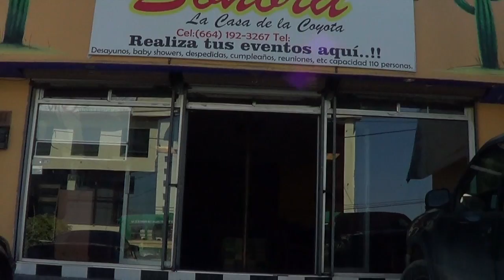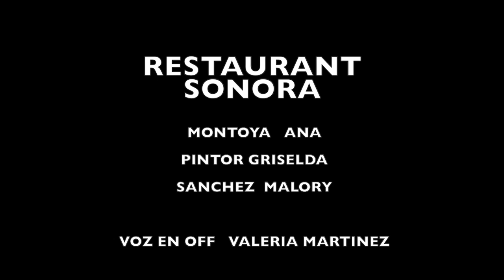Sonora 2015-Video Institucional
Proyecto de Video Institucional, que busca la promoción, de misión, visión oficial del servicio, empresa u organización.  Realizado en la asignatura de Producción Audiovisual de quinto semestre, a cargo de la Maestra Concepción Baxin, en la Licenciatura de Ciencias de la Comunicación, de la Universidad Autónoma de Baja California.

Equipo:
Ana Montoya
Griselda Pintor
Malory Sanchez

Video realizado con fines educativos.